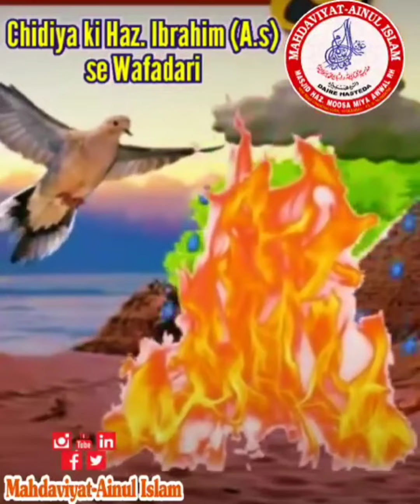Chidiya ki Haz. Ibrahim (Alaihis Salaam) se Wafadari...!!!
By: Peer Wa Murshid Moulana Qari Abul Hadi Haz. Syed Qasim Manzoor Miya Sahab Qibla (Sajjada Nasheen Daire Hasteda)

Watch till the end & Share with All. !!!